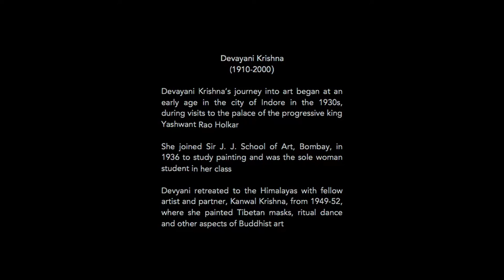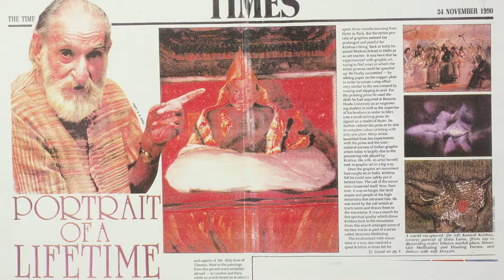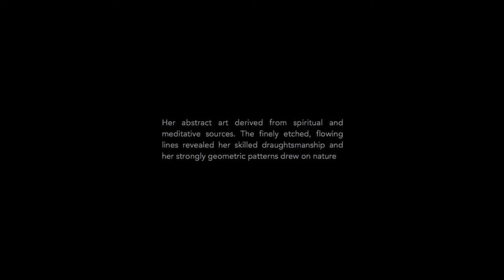DAG: Devayani Krishna